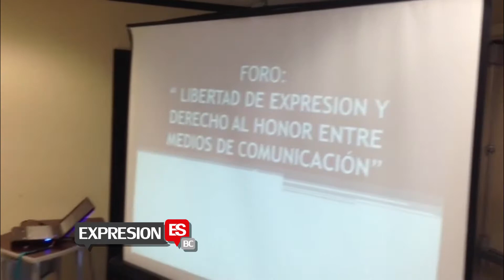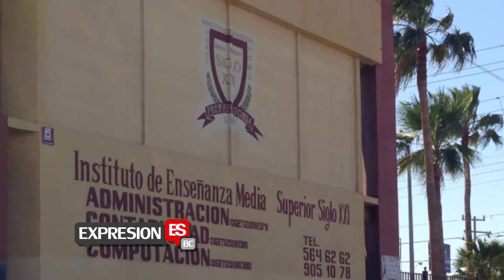ExpresionesBC Informa 005